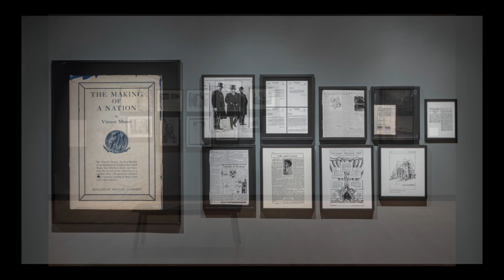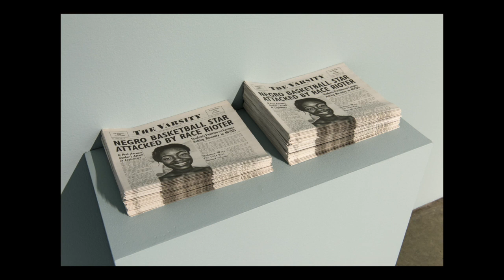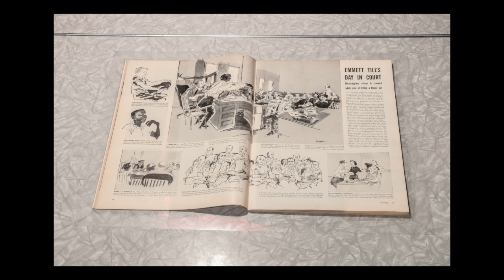Bowen_2020 Concept to Realization Support Material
Reel includes selected clips from:

The God of Gods: A Canadian Play (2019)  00:00 - 02:58
King Studio Photos (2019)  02:59 - 03:47
A Harlem Nocturne (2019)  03:48 - 06:23
ON TRIAL The Long Doorway (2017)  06:24 - 08:36
We Are From Nicodemus (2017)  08:37 - 11:33